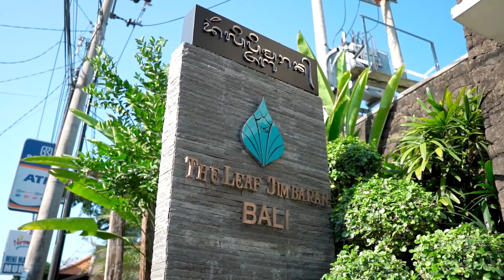MEWAH BANGET !!! VILLA HONEYMOON TERBAIK DI BALI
terimakasih THE LEAF JIMBARAN VILLA

Glenn sebastian - Ko Sa Pu Bahagia ft  Awind X VavaVeez
Glenn sebastian - Rindu  ft  VavaVeez X Patrick Defence
Glenn sebastian - sa rindu ko

Line    : @xbr2216z (official bussines)